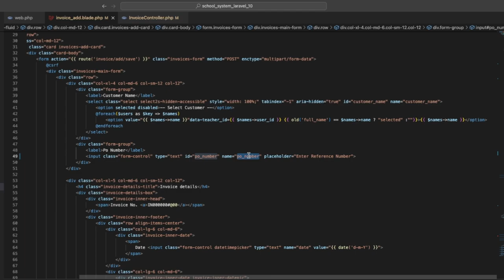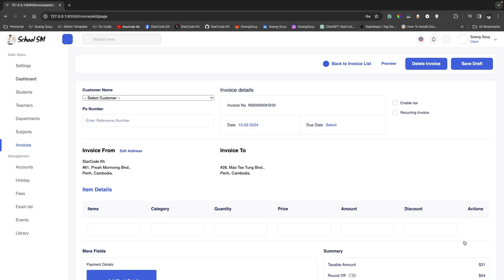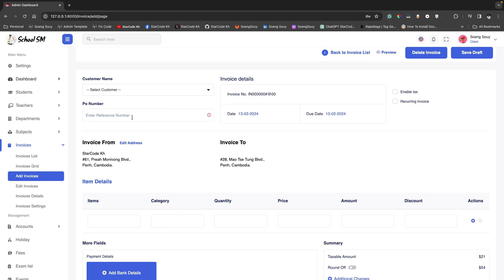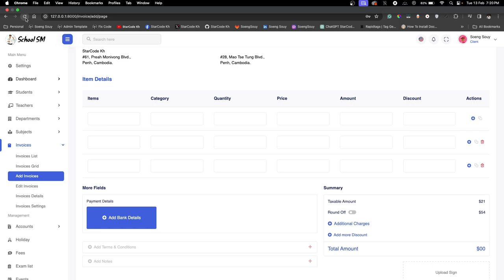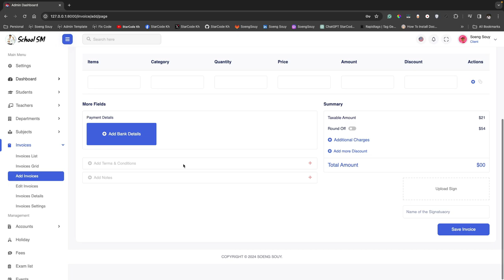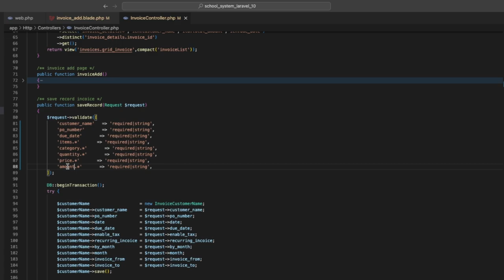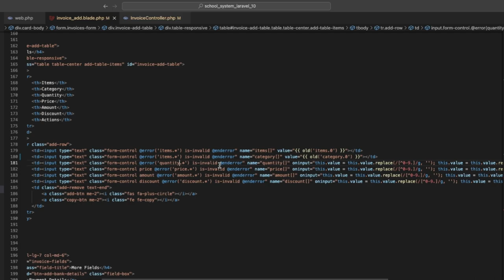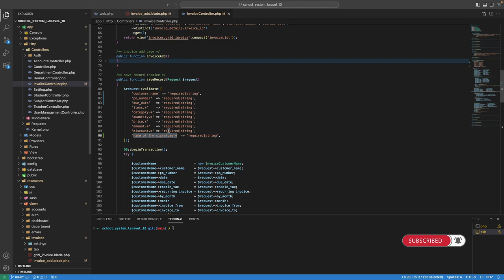Validate form Invoice Add Laravel School System